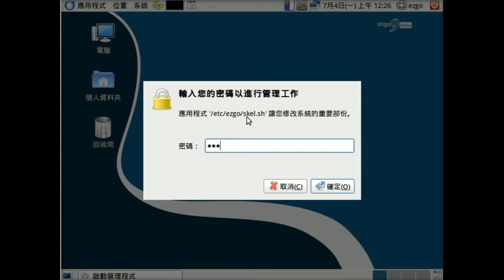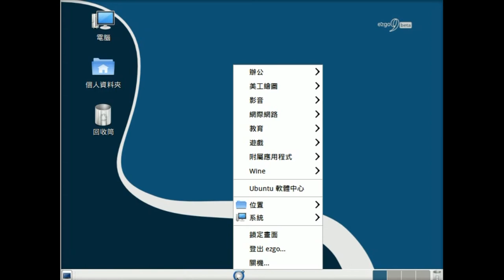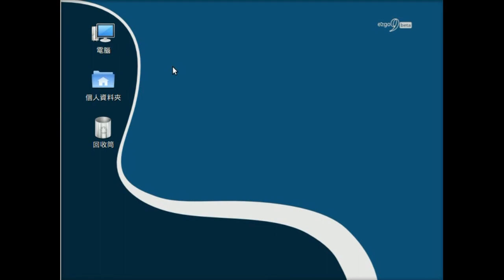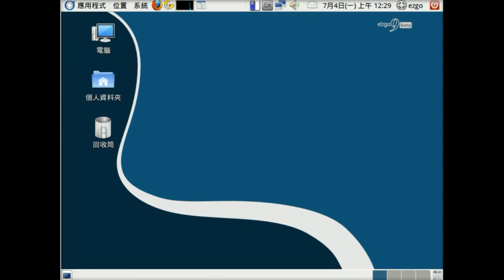ezgo9-還原ezgo初始設定-教學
還原ezgo初始設定-教學